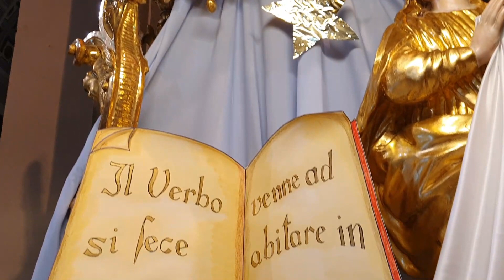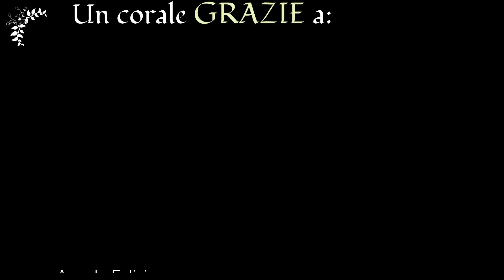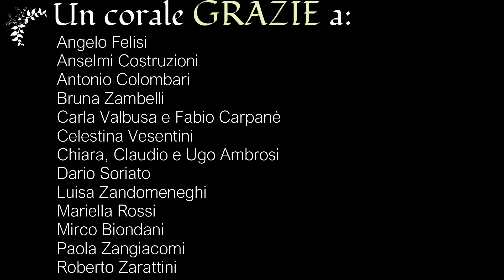Natale 2020 - Chiesa SS. Fermo e Rustico - Colognola ai Colli